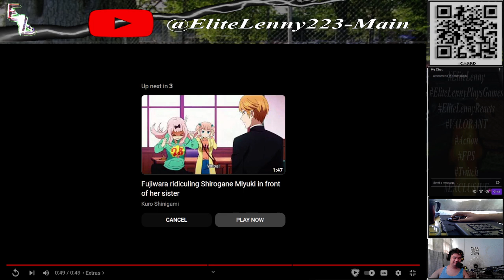So I watched it again (during stream)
Yes. I've seen the improved dub, and the pathetic original dub of Miss Kobayashi's Dragon Maid. Sue me. I'm saying common sense. The original 12th episode scene was terrible, just because of the out-of-context line. Seriously.

I need a good communications hub for hanging or chilling out, or just gaming! Discord Server is now up and available at this

Check out my various playlists when it comes to streams as I update them at every upload I make!